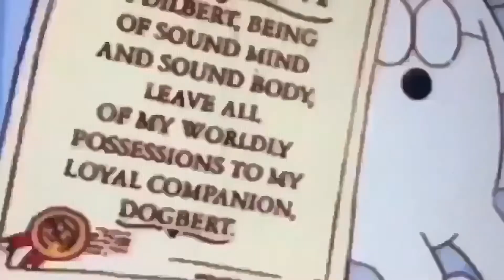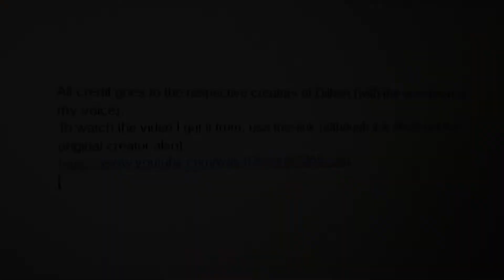Gilbert School 2021 Spring Virtual Coffee House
June 6, 2021:
We hope you enjoy the 2021 Spring Coffee House! We would like to thank everyone who was involved in the production of this piece!

Host: Madison Perry
Editor: Evan Blass

Video assets provided by Pexels.com
Photo assets provided by Unsplash.com
Music and sound design provided by Youtube Studio